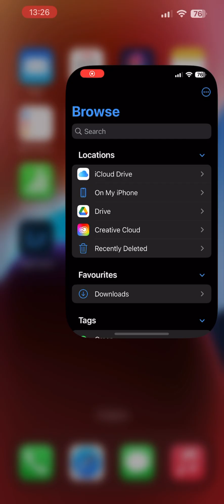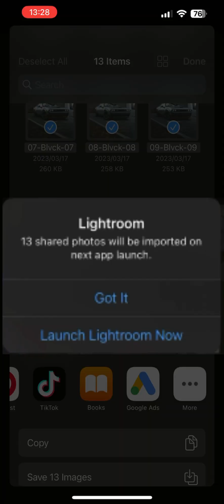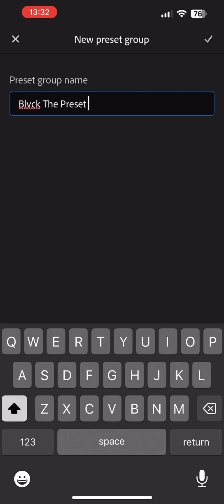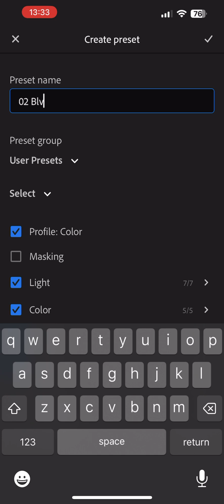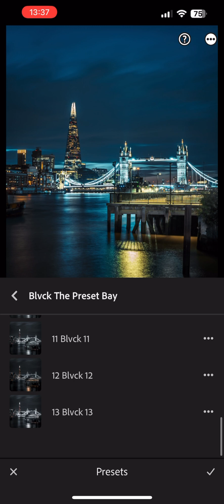Installing Lightroom Presets in Lightroom Mobile on iPhone 2024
Step by step guide on how to install Lightroom presets in Lightroom Mobile (Apple iOS)